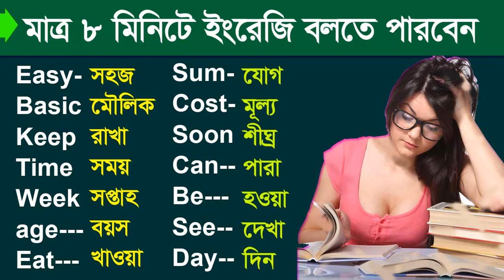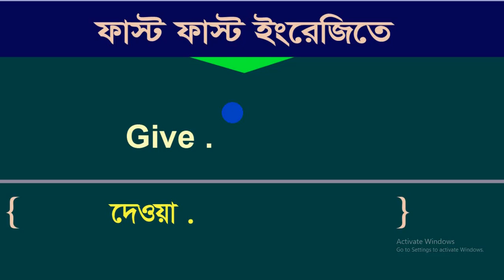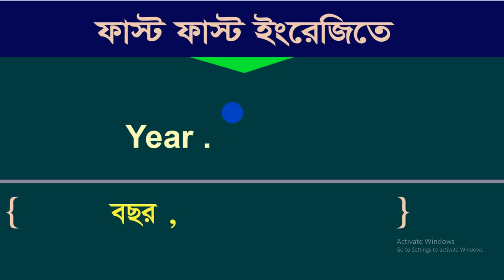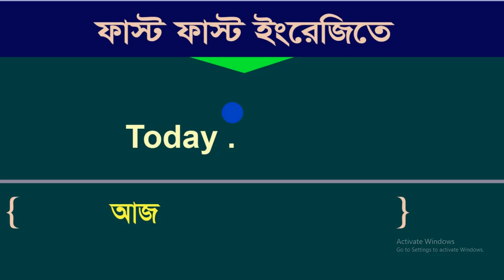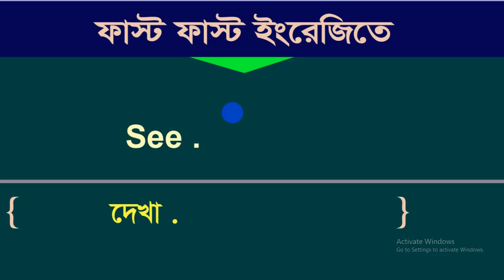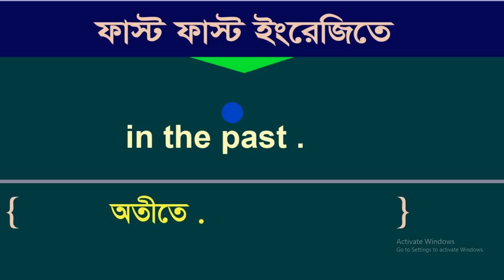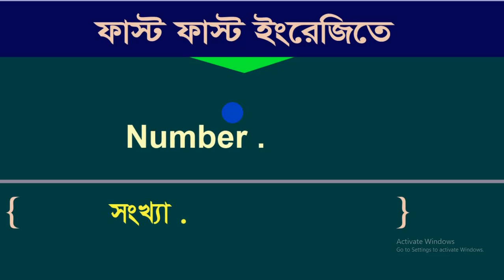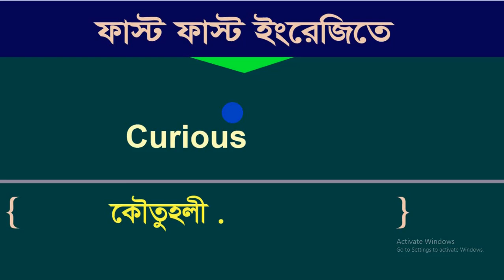learn English daily- Daily Use English Sentences - Modern English words -English words for Daily use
Free English